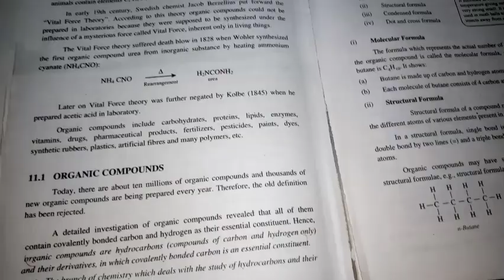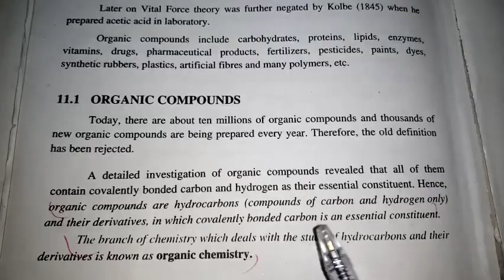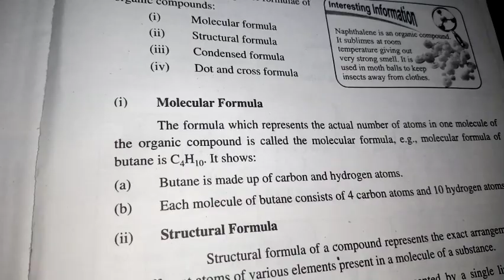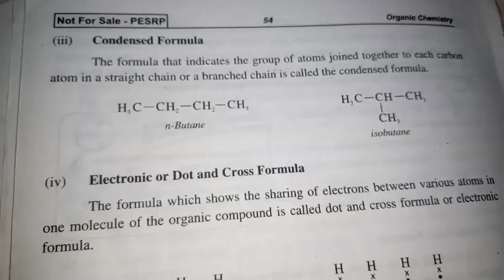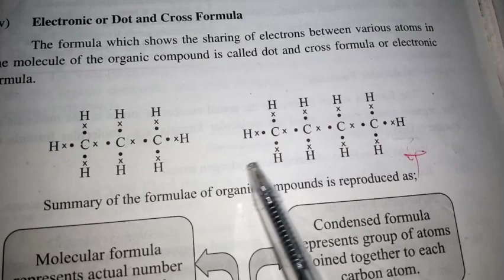Organic compounds in Chemistry-Ameerh Edu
In this video will discuss about Organic compounds in Chemistry.

Thanks

Ameerh Edu